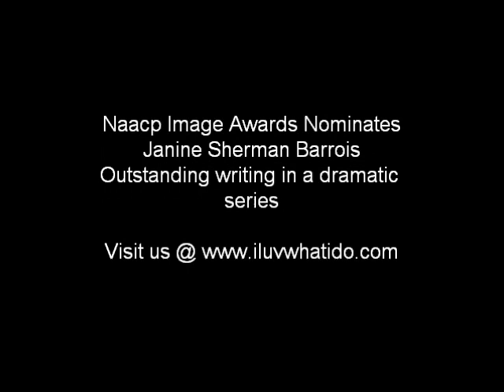Janine Sherman Barrois chats with Mz Pantheress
Janine Barrois Exec Director of Crimimal Minds ,Nominated  for outstranding writing in a dramatic series